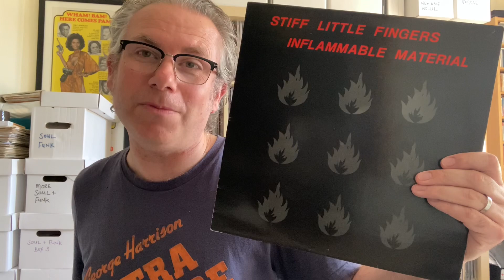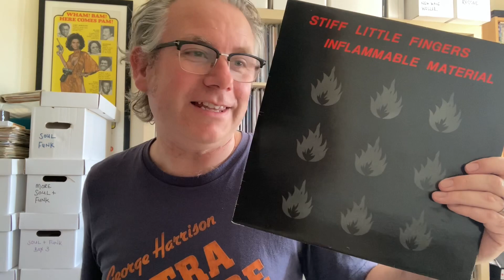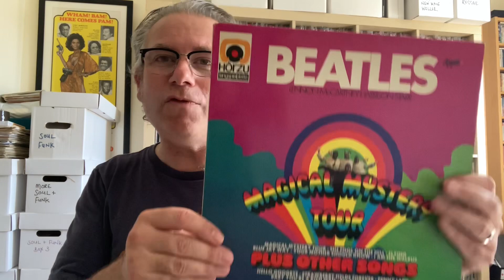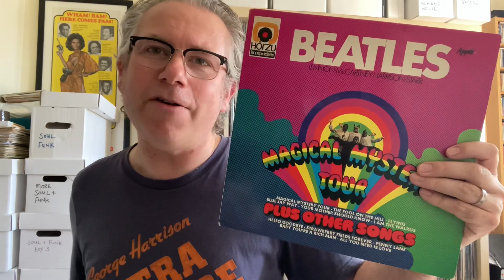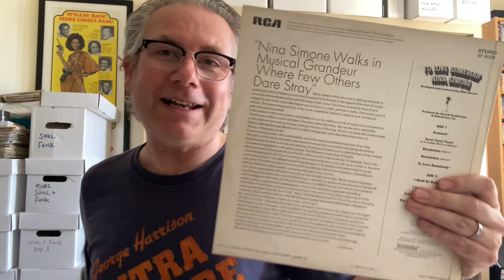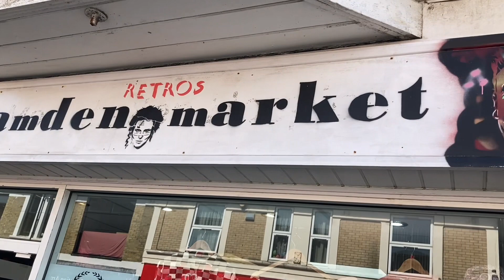Vinyl Finds from the Isle Of Wight Part 2 inc. Needle Drops - Vinyl Community